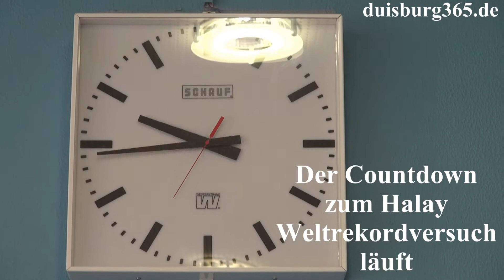Countdown - Halay Weltrekordversuch 22.03.2015 16:30 h Duisburg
Noch einmal der Aufruf zum Countdown: HOPA! Duisburger aller Nationen tanzt an - und holt euch den HALAY - Weltrekord. Los geht es in weniger als 24 Stunden, am morgigen Sonntag, 22. März 2015, 16:30 auf dem König-Heinrich-Platz in der Duisburger Innenstadt. Die Organisatorin dieser Veranstaltung im Rahmen der 36. Duisburger Akzente und gleichzeitig deren Abschlusshöhepunkts, Annegret Keller-Steegmann lädt alle Duisburgerinnen und Duisburger aus allen in der Stadt lebenden Nationen dazu auf, zu kommen und mitzutanzen, um den Weltrekord, den gegenwärtig noch die türkische Stadt Antalya mit 903 Teilnehmerinnen und Teilnehmern hält. zu brechen. Also sei dabei und hole DIR den Weltrekord und setze ein Zeichen für Toleranz und gegen Rassismus. Sehen Sie mehr dazu in unserem angefügten Videobeitrag.